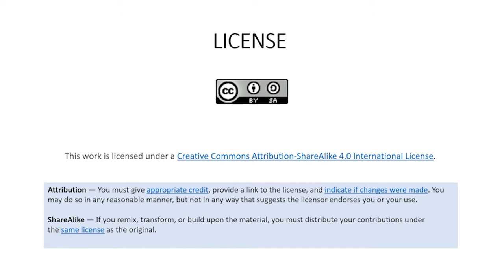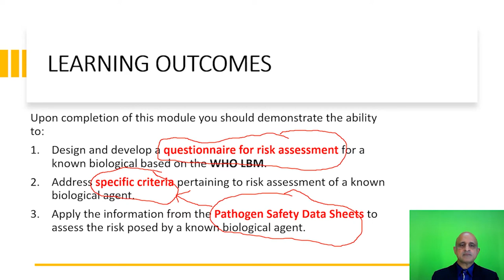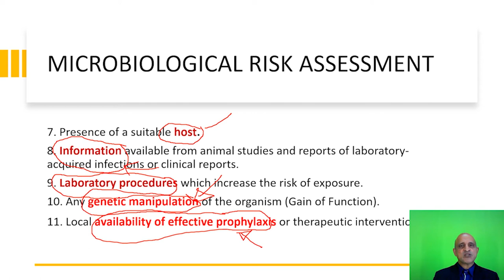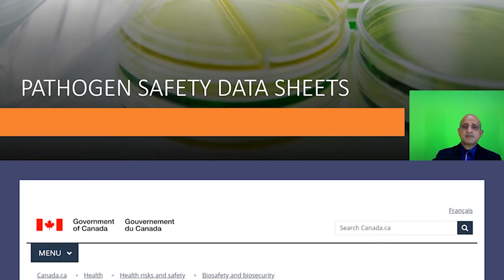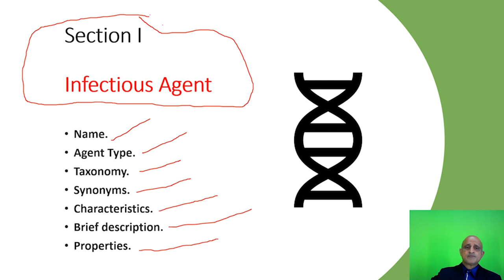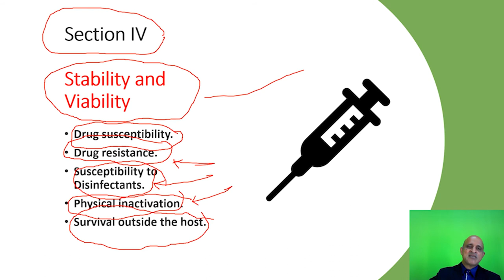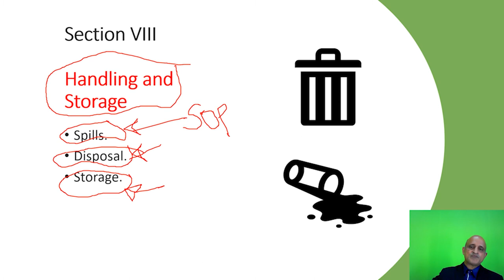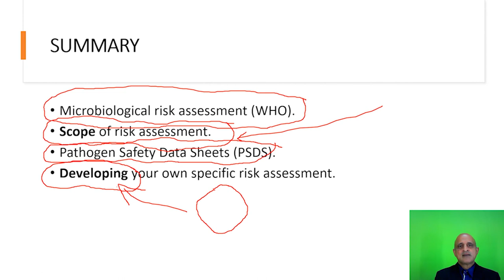BIORISK ASSESSMENT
Join my free Massive Open Online Course: Introduction to Biorisk Management